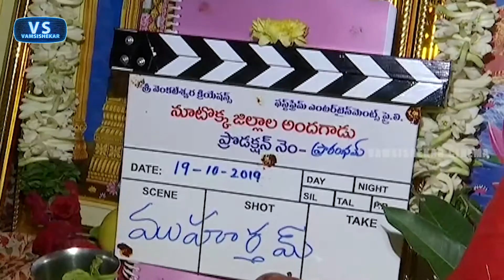Nootokka Jillala Andagadu Movie Launch || Dil Raju & Krish As Producers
PRO and Journalists in Telugu Film Industry